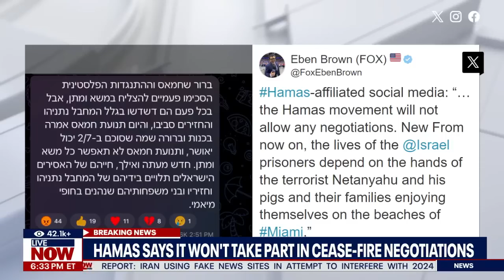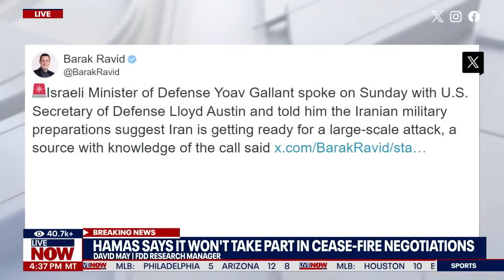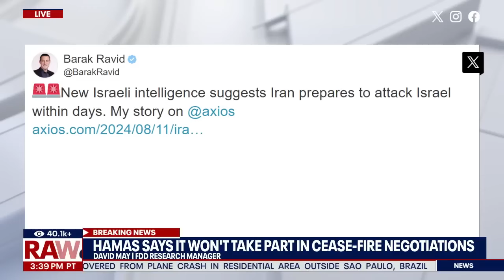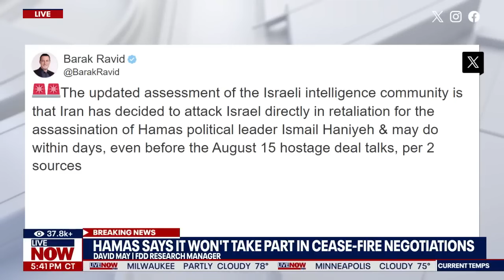David May on Hamas' refusal to discuss ceasefire or hostage deal — Fox LiveNOW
David joins Fox LiveNOW to discuss Hamas saying they will not participate in ceasefire negotiations or any deal to release hostages held in Gaza.

The Foundation for Defense of Democracies (FDD) is a Washington, DC-based nonpartisan 501(c)(3) research institute focusing on national security and foreign policy.

FDD conducts in-depth research, produces accurate and timely analyses, identifies illicit activities, and provides policy options – all with the aim of strengthening U.S. national security and reducing or eliminating threats posed by adversaries and enemies of the United States and other free nations.

Founded shortly after the attacks of September 11, 2001, FDD conducts actionable research, prepared by experts and scholars from a variety of backgrounds – including government, intelligence, military, private sector, academia, and journalism. It brings proficiency in foreign languages, law, finance, technology, and other skills to its work.

FDD regularly provides open-source research and analyses to policymakers and the media. Since its founding, FDD has shared its expertise with the Bush, Obama, Trump, and Biden administrations and Congressional offices on a bipartisan basis.

In addition to its in-house experts, FDD proudly collaborates with and seeks counsel from a range of distinguished advisors. FDD houses three centers on American power, which include FDD’s Center on Military and Political Power, FDD’s Center on Economic and Financial Power, and FDD’s Center on Cyber and Technology Innovation.